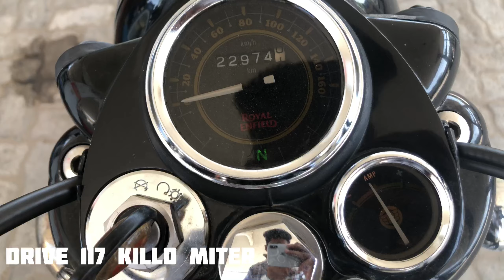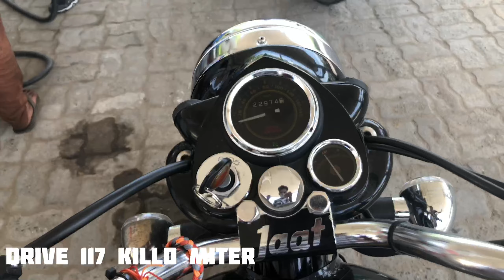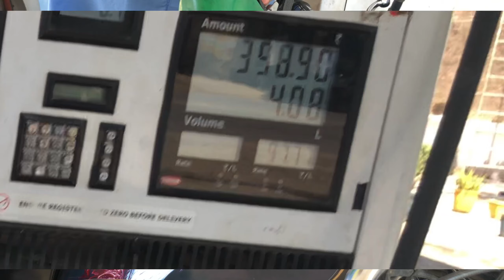Bullet Mileage Test Tank To Tank | अब पता चलेगा Bullet कितना Mileage देता है | 💯 Real Test Video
Comment For Ideas Below
Comment For Shortout
2000 Subscribes 🔜